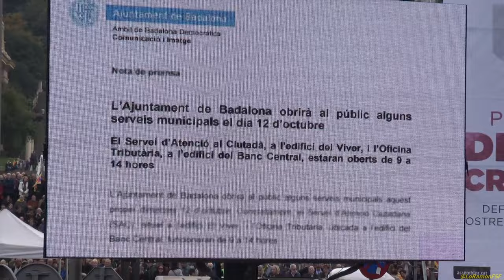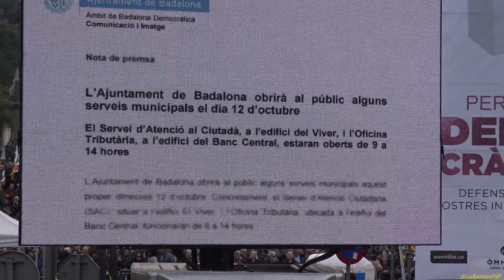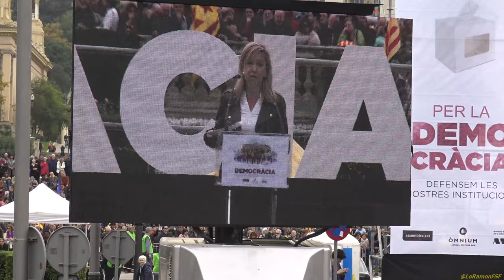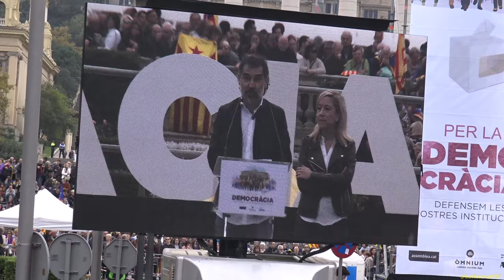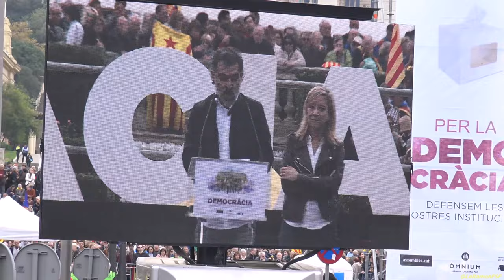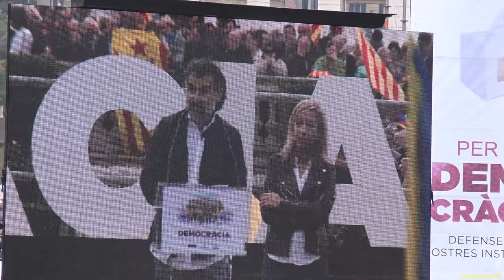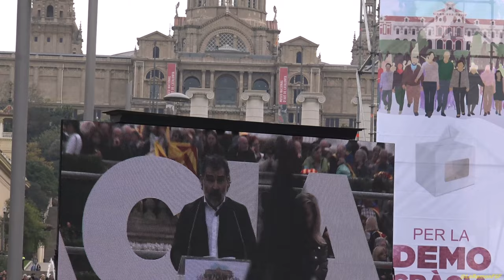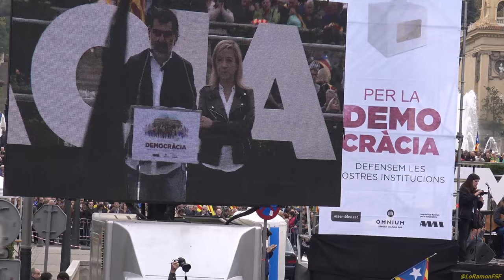Parlaments. PER LA DEMOCRÀCIA DEFENSEM LES NOSTRES INSTITUCIONS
Som molts, i encara en serem més.
Perquè utilitzar els tribunals per aixafar un moviment democràtic, és simplement un acte de covardia al èstil de més pur criminal franquisme.

Unim-nos per defensar les nostres institucions i donar suport als nostres representants polítics.
Demostrem al món que no permetrem la vulneració dels nostres drets!